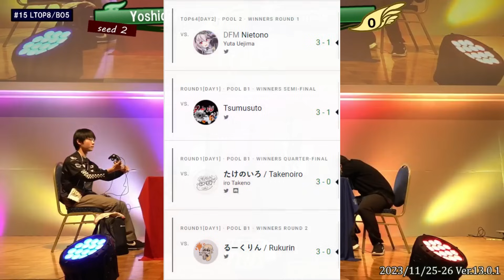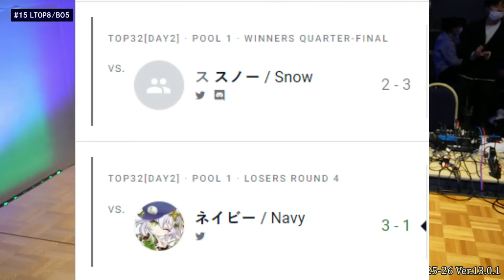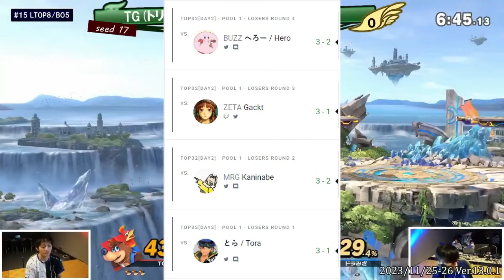The FINAL Maesuma: A Celebration of Smash